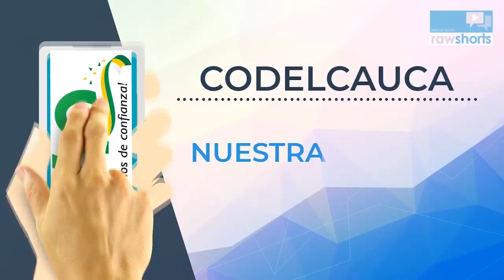Titulares lunes 03 de agosto de 2020 Popayán Cauca.